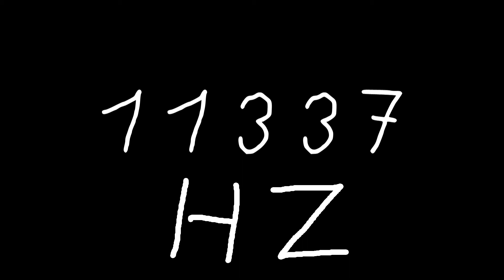11337 hz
Just sound.

chords
sounds
noise
tone
noises
tones
audio
wave
waves
sin
sine
sinus
sinoid
heart
heartbeat
resonancy